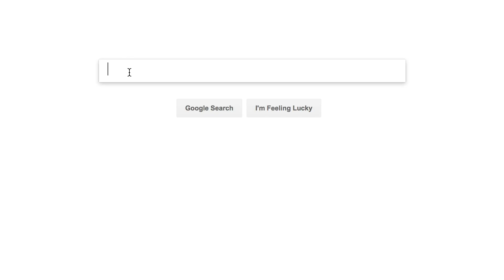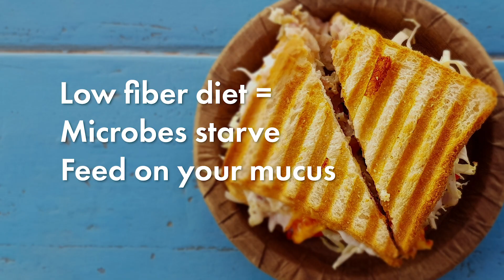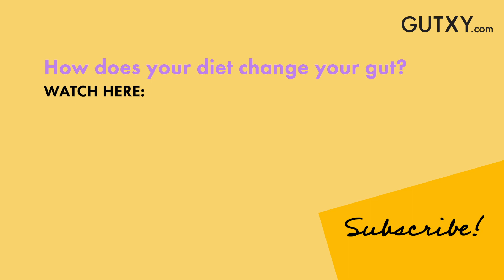Your Gut Loves Dietary Fiber | The Science of Digestion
When you have so many foods to choose from, why select something high in fiber? What benefits does fiber actually give you and your body?

Find out how essential dietary fiber is, as well as how your gut microbes are the real KEY in getting all the benefits from fiber! Fiber is even better than you thought.

Remember to CONNECT with the GUTXY team for a deeper look into the world that is your microbiome. Educate yourself and thrive. SH*T talks, so let your gut guide you to better health.